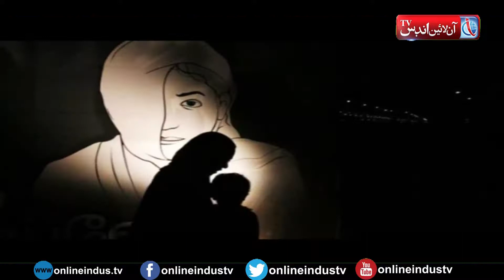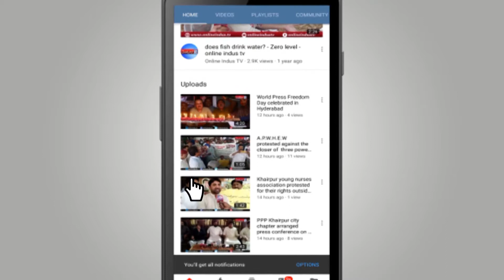Nari Foundation held Seminar on Women and Child protection cell at Sukkur